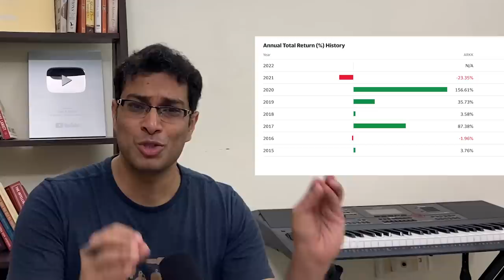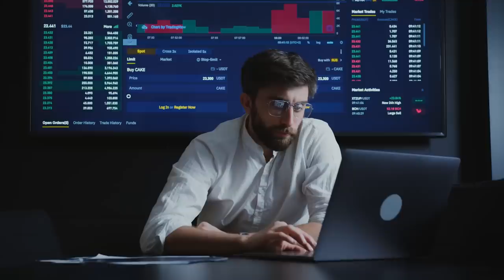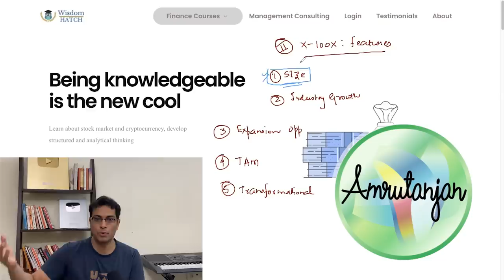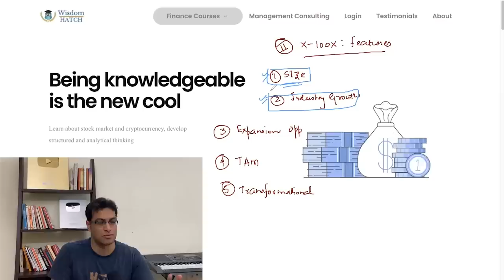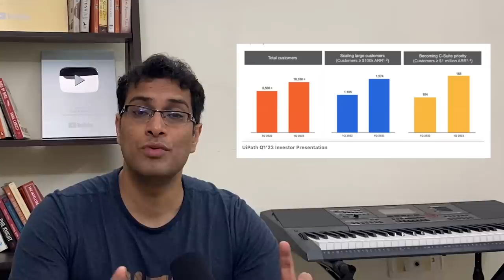Is DMART better than these 2 growth stocks?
►Check out this exclusive offer by Vested ($10 credited to every funded account who signs up using this link) :

►My "Vest Every Month US" on Vested [Which stocks am I investing in]:
►My management consulting course [taught by me and an Ex-Mckinsey]:
In today's video, let's play a yes, no maybe game.

I'll name stock and do business analysis - and you tell me whether we should be adding it to our portfolio?

Watch the video till the end to play :)